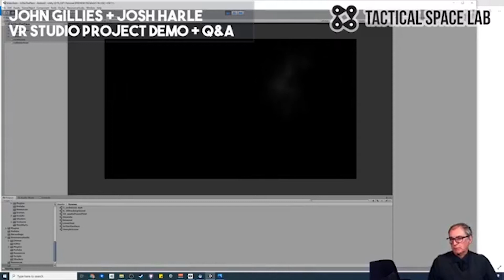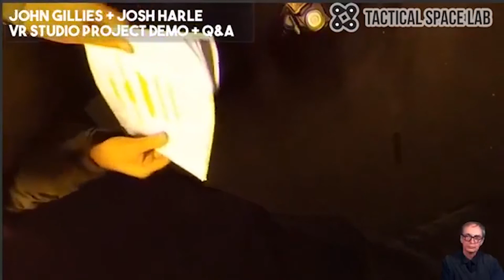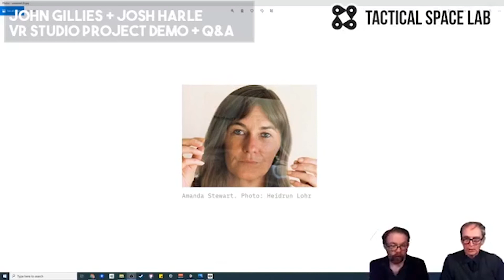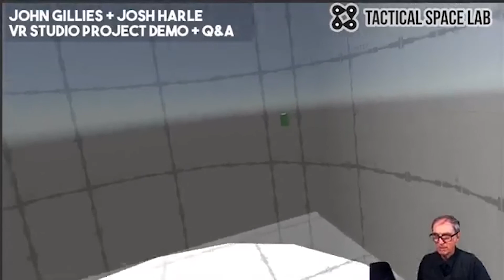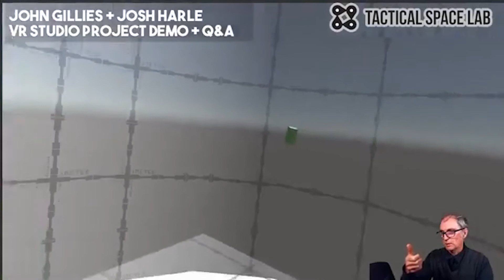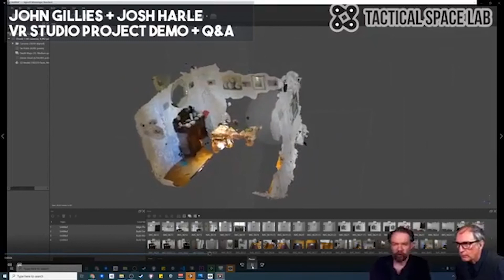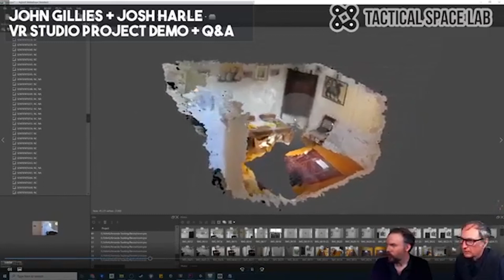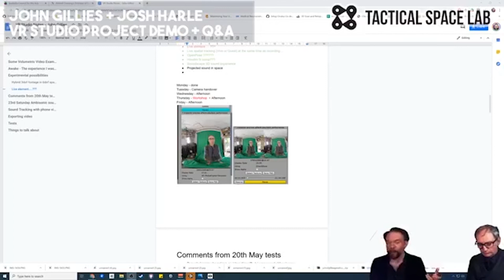Sydney (AU) - Being within the story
Ars Electronica Garden Sydney
Being within the story
Tactical Space Lab (AU)

Director: Dr Josh Harle (AU)
Participating Artists: Tarik Ahlip (AU), Kylie Banyard (AU), Nic Cassey (AU), John Gillies (AU), Grace Kingston (AU), Claudia Nicholson (AU), Jason Phu, and Louise Zhang (AU).
Videographer: Josh Mehmet (AU)/ Officedog Productions (AU)
Tactical Space Lab is supported by the NSW Government and the Australia Council for the Arts